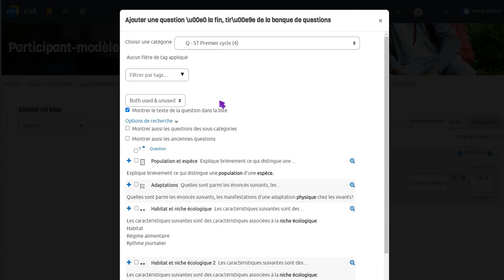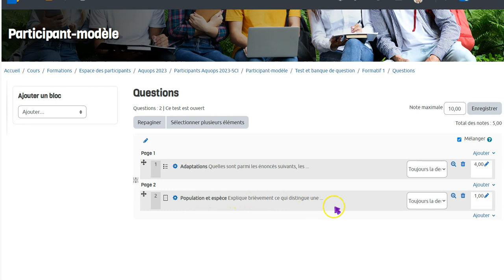Ajouter une question à partir de la banque de questions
Ajouter une question dans un test Moodle à partir de celles disponibles dans la banque de questions.